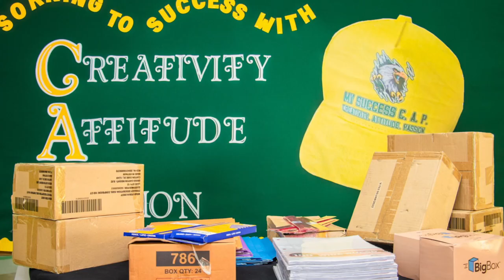Fred Mitchell MP Fox Hill tours the schools at the start of the term in Fox Hill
Fred Mitchell MP Fox Hill tours the schools at the start of the term in Fox Hill. 2 September to 6 September 2024.